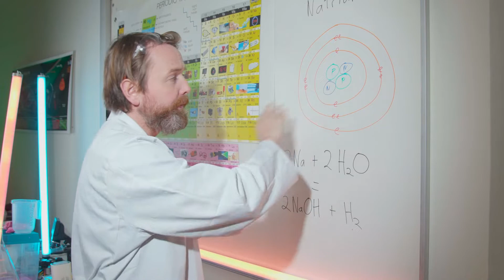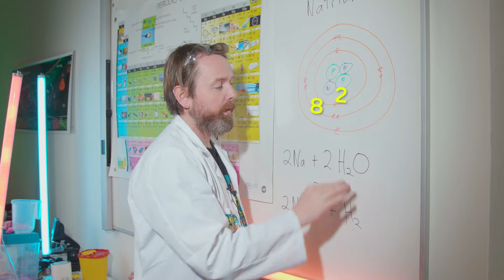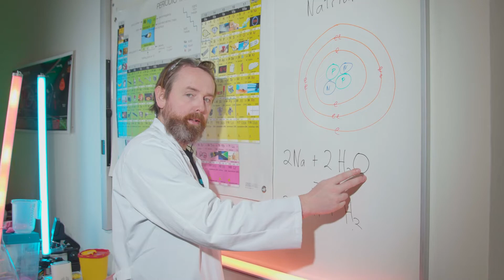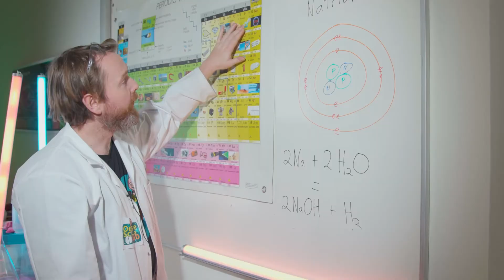Natrium i vand (i slowmotion)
Natrium er en grundstof er ligge i gruppe no. 1 af den periodiske system. Alle i gruppe et har et enkel elektron i sine yderste skal. Og de ville rigtig gerne giver den single elektron væk. Resultat når natrium falde i vand er en eksplosiv reaktion som du kan se her i slowmotion.

Den video var lavede med hjælp fra dtuscienceshow og
somescience.dk :)

Odense Science Lab er støttet af Novo Nordisk Fonden.
Odense Science lab er åbent til alle unge så hvis du har lyst at prøve noget fra vores videoer, eller har lyst til at snak om naturvidenskab, skrive til os :)

steam365.dk